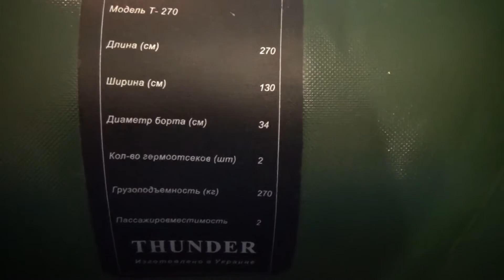Надувні човни Thunder. Дешевий і якісний човен. Дешевая и качественная лодка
Який вибрати дешевий і якісний човен?  Дешевая и качественная лодка Thunder (сандер).  Какую выбрать дешевую и качественную лодку?